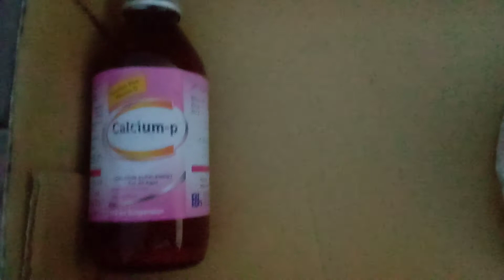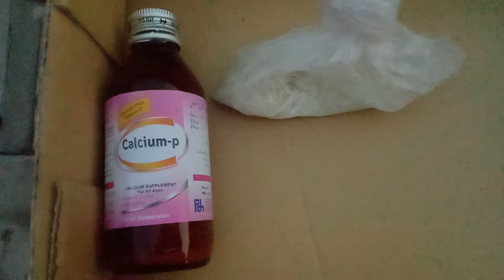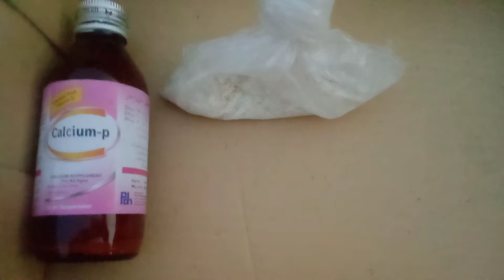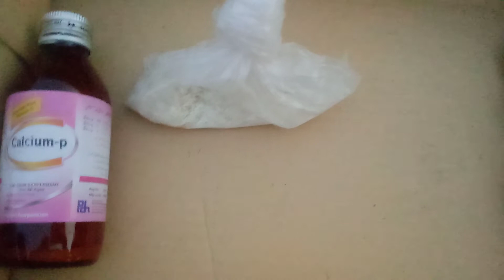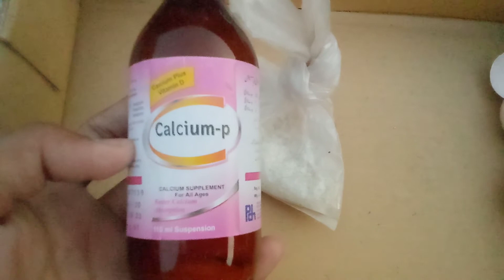Calcium or vitamin D. Free or cost sources.مرغیوں میں انڈوں کے مسائل اور دوسری چیزیں.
اسلام علیکم
کسی قسم کا سوال آپ پوچھ سکتے ہیں.